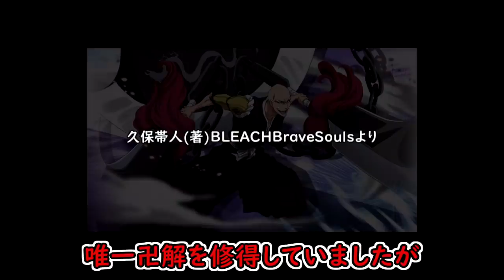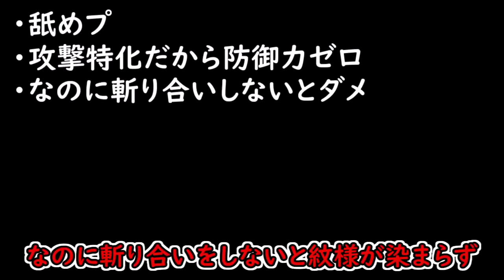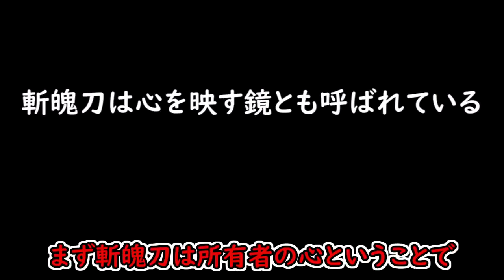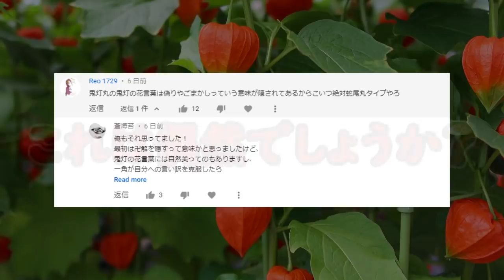【BLEACH】斑目一角の卍解『龍紋鬼灯丸』を考察！最弱の卍解にはある事情が…？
以降、ハゲ禁止

【動画で使用するフルカラーイラスト募集中！】